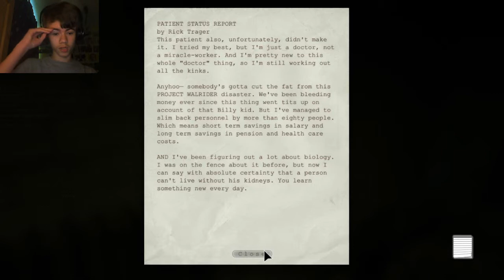Outlast | Part 8 | PSYCHO DOCTOR!